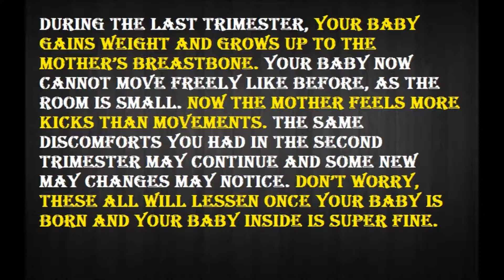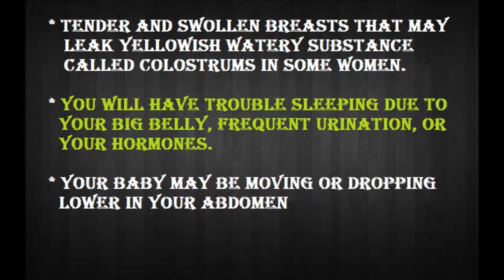Third Trimester Pregnancy Symptoms and Body Changes ( Week 28 - Delivery)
Our body brings so many changes during pregnancy along with signs and symptoms. The third trimester pregnancy is the final stage of pregnancy that after this one should get ready for the labor. Let us see in this video what changes our body brings us during and after pregnancy !